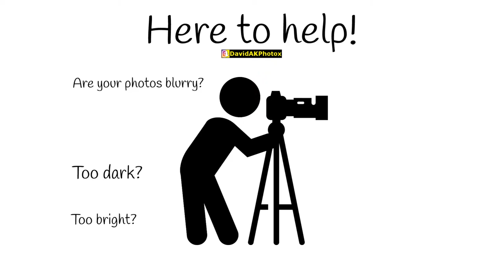DavidAkPhotox Photographer in Cork City - Photography Lessons - Photoshoots - Videos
or: @davidakphotox on all social platforms

Lessons
€10 Introductory lesson
Includes: Quick assessment, Progression plan and Recommendations.

Personal, Social and Corporate sessions
Events , Birthdays, Graduations, Debs
Weddings, Engagement, Bridal, Pregnancy shoots
Christening, Communion, Baptism, Religious ceremonies
Promo, Advertisement, Branding videos
YouTube, Blogs, Personal projects
Indoor, Outdoor, Studio options

Printing services
High quality photo prints
Print, Frame package
Photobook package
T-shirt printing